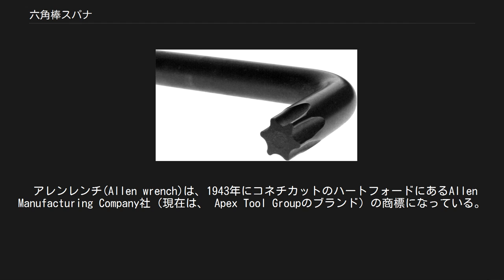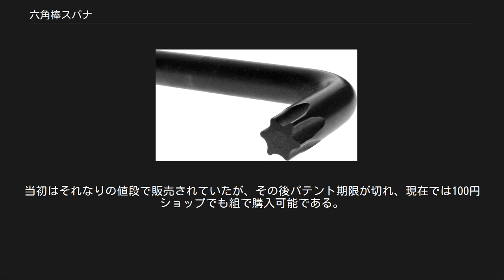六角棒スパナ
六角棒スパナのセット ボールポイント六角棒スパナの斜め使用 トルクス用Lハンドルレンチ キャップスクリュー 六角棒スパナ （ろっかくぼうスパナ、英: hex key）は、正六角形の穴を持つ六角穴付きボルト（キャップスクリュー）や六角穴付き止めねじを固定、または緩めるための工具。
主に自転車、家具の金属部分、機械設備などに使用する工具。
六角棒レンチ、六角レンチ、ヘキサゴンレンチ、メカニックの現場ではヘックスとも呼ばれる。
なお、ソケットの先端に六角棒スパナが設けられ、ラチェットハンドルなどと組み合わせて使用するものは六角ビットソケットなどと呼ばれ区別されている。
 キャップスクリューは現在多くの工業製品に使われているが、構成部品の締結に極めて多くの割合で用いられている自転車業界では六角棒スパナをアーレンキー またはアレンキー(Allen Key)、アレンレンチ(Allen wrench) という名称で呼んでいる。
アメリカの工具メーカーAllen Manufacturing Companyが1910年にこの工具を発明した事に由来している。
 アレンレンチ(Allen wrench)は、1943年にコネチカットのハートフォードにあるAllen Manufacturing Company社（現在は、 Apex Tool Groupのブランド）の商標になっている。
 日本工業規格ではJIS B4648 「六角棒スパナ」 Hexagon socket screw keys として規格化されている。
 六角棒スパナは従来主流であった四角ボルトが衣服などに引っかかり作業者を危険にさらすことを改善するために作り出した安全ボルトを回すための専用工具であり、外形が円形のボルトを作れることに特徴がある。
 その他差し込んだときにレンチとボルトの接触面積が大きいうえ、プラスおよびマイナスドライバーとは異なり、ぴったり対応したサイズしか使用できないため、ボルトが壊れにくい。
±ドライバーの場合、ねじ穴を壊さないためにはネジの垂直方向斜めにベクトルの力を加える必要があるが、六角棒スパナの場合は回転方向のみに力を掛けるだけでよい。
六角穴の対辺幅でサイズが決められており、ミリサイズとインチサイズがある。
 材質はクロム・バナジウム鋼、クロムモリブデン鋼が全体熱処理され43から53HRCと高くしてある。
これは六角棒の曲り部の強度を得る為である。
近年(2010年頃)では、この曲り部のしなりを無くする為に丸棒形状として、先端部を削り出して六角としている製品も現れている、その他に先端がマグネット機能付やカラーメッキをしてサイズを判りやすく色分けするなど各社工夫を凝らしている。
また表面は黒染め、ニッケルメッキ、クロムメッキなどの処理がされている。
錆に強い、マルテンサイト系ステンレス製もある。
PBスイスツールズの製品は、硬質クロムメッキが施され防錆だけでなく表面硬度も格段に高くなっている。
 携帯用のコンパクトな製品以外は、たいてい長辺と短辺からなるL字形をしている。
ボルトをしっかり固定したり、固く締まったボルトを緩めるときなど、大きな力が必要なときは、短辺をボルトに六角穴の底まで完全に差し込み、長辺を持って回す。
深さ途中までの差し込みは、スパナの斜め掛けと同じくレンチが外れたり六角穴の角を潰す事になる。
逆に力はそれほど必要なく、早回し作業をしたい場合には、長辺を差し込んでドライバーのようにすばやく回す。
レンチの長手寸法はJIS規格で決められているが、呼び5以上のサイズについては長辺側のスパナ長さではボルトの必要締め付けトルクを得られないので、パイプを補助具としてレンチの根元まで差し込んで使用する。
レンチの角部が摩耗により潰れてきた時には、潰れた部分を角のある部分まで研磨すれば新品として使用できる。
但し、研磨時にレンチの焼きが戻らない様に熱くなりすぎないよう注意をする事。
 製品の一部には、上の写真のように長辺の先端が「ボールポイント」と呼ばれる丸い形状の物がある。
これはボルトに対してレンチをまっすぐな角度で差し込むことが出来ない場合に、斜めに差し込んだ状態（約30度まで可能）での作業を可能にする工夫である。
ただし接触面が少ないため強いトルクをかけると先端が破損する恐れがあるので注意が必要である。
トルクスボルトには、専用のトルクス用のLハンドルレンチを使用する。
 ボールポイント六角レンチは1964年にアメリカのボンダス (BONDHUS) 社ジ...